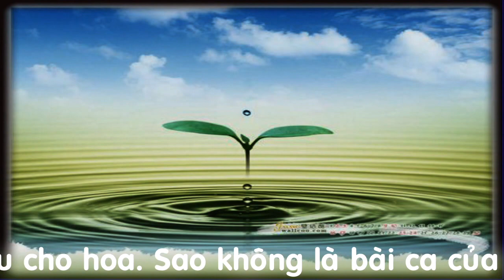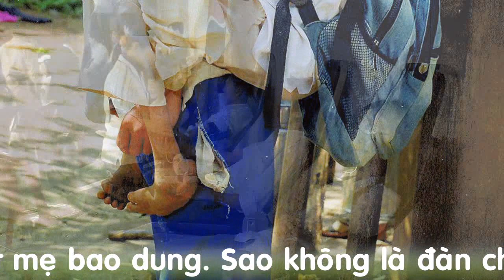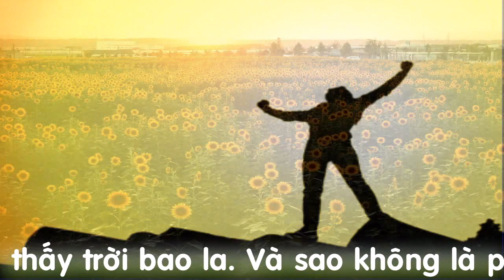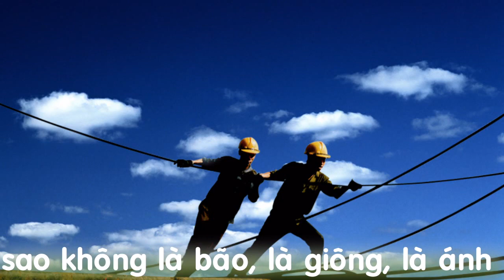KHÁT VỌNG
Nhạc: Phạm Minh Tuấn       Lời Thơ: Đặng Viết Lợi        Thể hiện: Hồng Nhung

Hãy sống như đời sông để biết yêu nguồn cội
Hãy sống như đời núi vươn tới những tầm cao
Hãy sống như biển trào, như biển trào để thấy bờ bến rộng
Hãy sống và ước vọng để thấy đời mênh mông

Và sao không là gió, là mây để thấy trời bao la
Và sao không là phù sa rót mỡ màu cho hoa
Sao không là bài ca của tình yêu đôi lứa
Sao không là mặt trời gieo hạt nắng vô tư

Và sao không là bão, là giông, là ánh lửa đêm đông
Và sao không là hạt giống xanh đất mẹ bao dung
Sao không là đàn chim gọi bình minh thức giấc